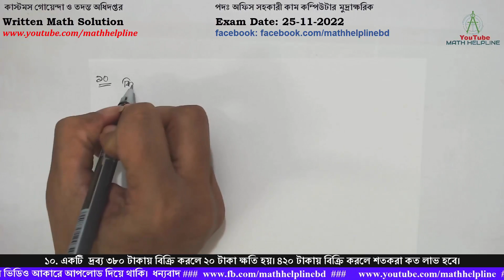কাস্টমস গোয়েন্দা ও তদন্ত অধিদপ্তর পদঃ অফিস সহকারী কাম ক মু Written Math Exam Date: 25-11-2022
কাস্টমস গোয়েন্দা ও তদন্ত অধিদপ্তর
১০. একটি  দ্রব্য ৩৮০ টাকায় বিক্রি করলে ২০ টাকা ক্ষতি হয়। ৪২০ টাকায় বিক্রি করলে শতকরা কত লাভ হবে।
১১. একটি আয়তক্ষেত্রের ক্ষেত্রফল ২০০০ বর্গমিটার। যদি এর দৈর্ঘ্য ১০ মিটার কম হত তবে এটি বর্গক্ষেত্র হতো। আয়তক্ষেত্রের দৈর্ঘ্য ও প্রস্থ নির্ণয় করুন
১২. করিম সাহেবের মাসিক মূল বেতন ৩০,০০০ টাকা। বার্ষিক মোট আয়ের প্রথম ৩,০০,০০০ টাকার উপর আয়কর শূন্য টাকা। পরবর্তী টাকার উপর আয়করের হার ১০ টাকা হলে করিম সাহেব বছরে কত টাকা আয়কর দিবেন?